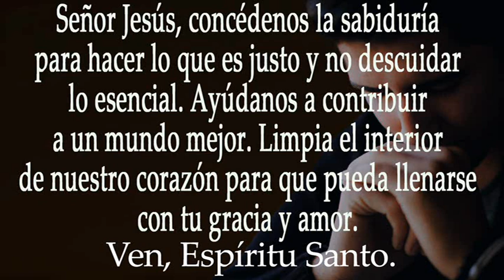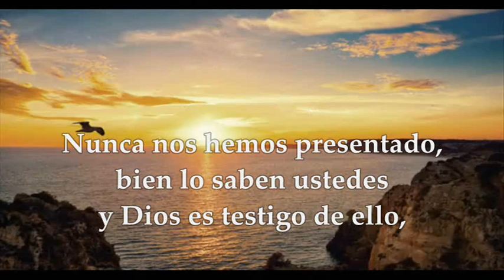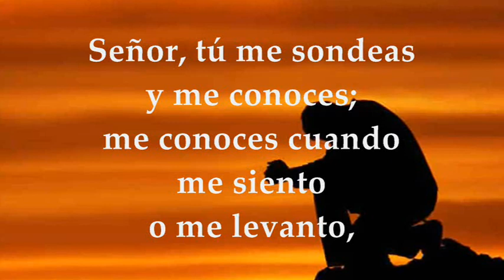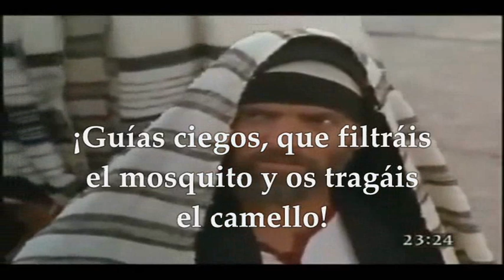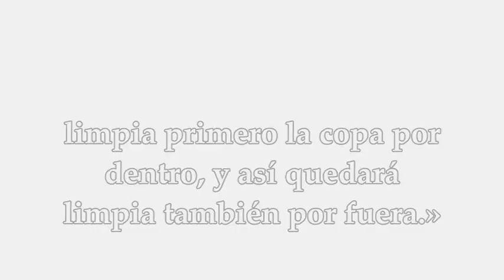LECTURAS Y EVANGELIO MARTES 29 DE AGOSTO DE 2023 | MARTES XXI T.ORDINARIO | MATEO 23,23-26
EVANGELIO Y LECTURAS EUCARISTÍA MARTES 29 DE AGOSTO DE 2023 MARTES VIGÉSIMA PRIMERA SEMANA DEL TIEMPO ORDINARIO Primera Lectura: De la primera carta del apóstol san Pablo a los Tesalonicenses 1Ts 2,1-8 Salmo 138,1-3.4-6 R/. Señor, Tú me sondeas y me conoces. Del Santo Evangelio según san Mateo 23,23-26